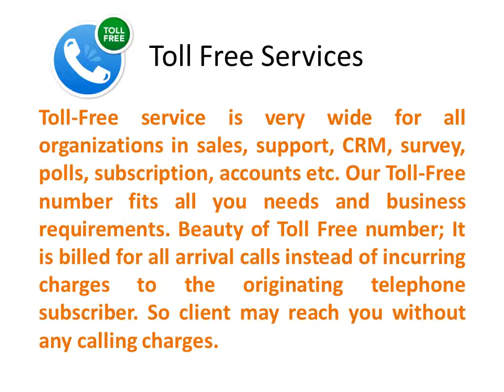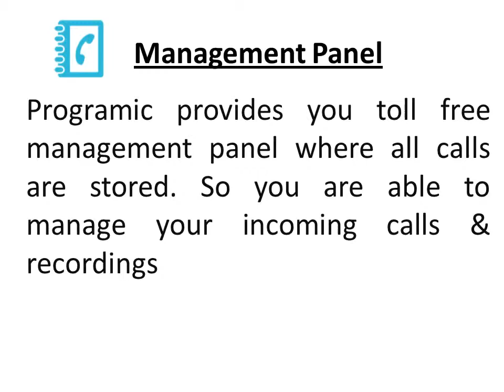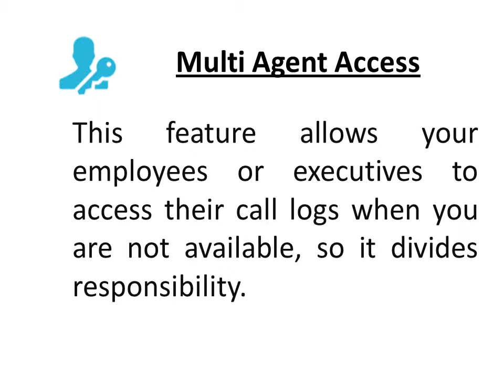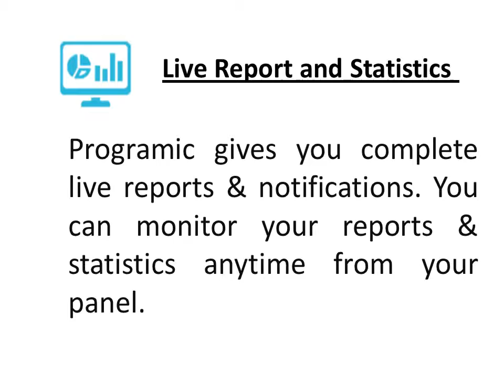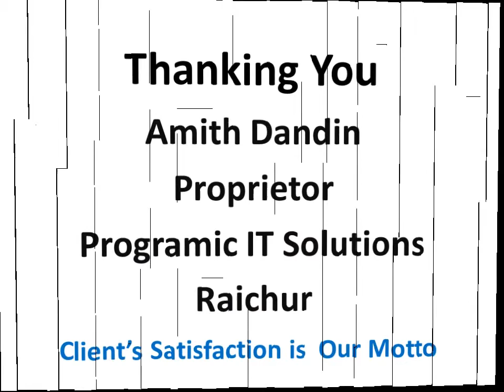Copy of Raichur WebSite Company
Programic IT Solutions,Provides all the Web related Service since one year at Raichur,
Website Development , E-Commerce Sites,Bulk SMS, Bulk Voice,Toll Free Services at Raichur